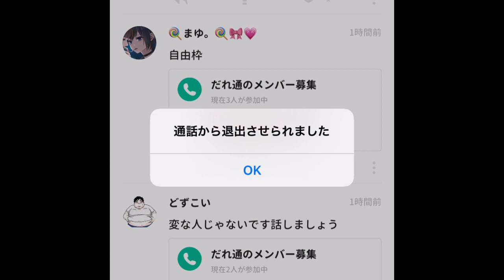【Yay!】二次元アイコン詐欺を注意しました。 (yay ちぇるしー 通話アプリ)